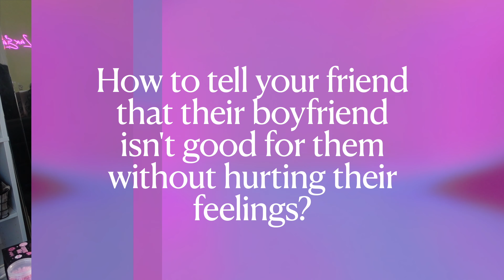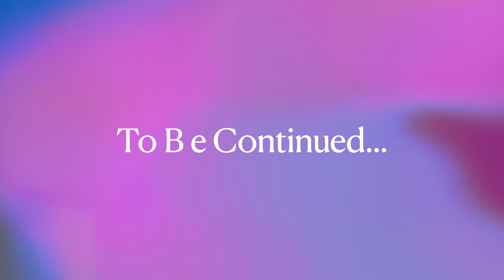LASH APT | ANSWER TMI GIRL TALK QUESTIONS UR TO SCARED TO ASK UR FRIENDS. FT. WINTER PT1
Winter is a license aesthetician. If you are in NC and looking for a lash tech please hit my girl up her IG: @frostyfluffbywinter. Im so excited to share and open my life with you all on YouTube.